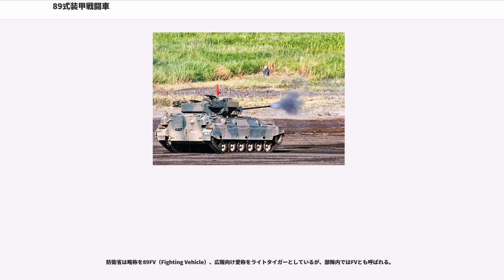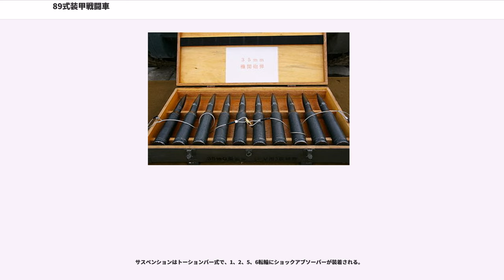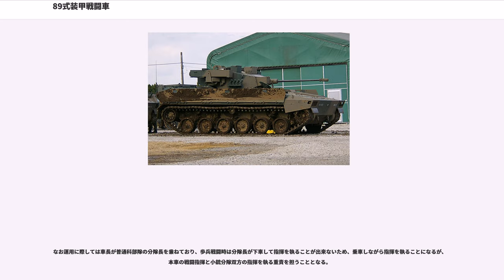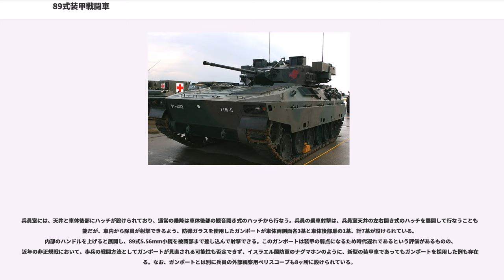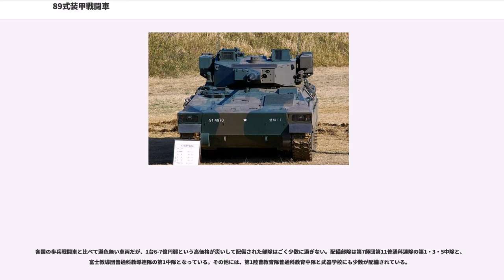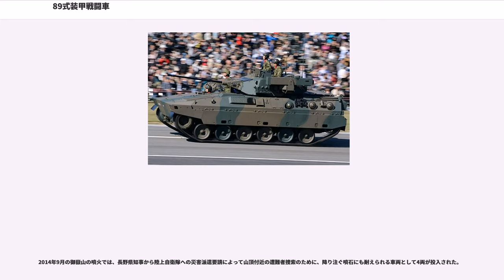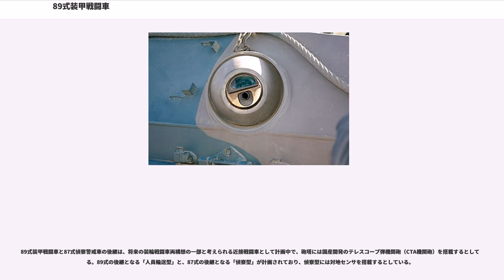89式装甲戦闘車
89式装甲戦闘車

89式装甲戦闘車（はちきゅうしきそうこうせんとうしゃ、Type 89 armored combat vehicle）は、日本の陸上自衛隊が運用する歩兵戦闘車（IFV）である。

防衛省は略称を89FV（Fighting Vehicle）、広報向け愛称をライトタイガーとしているが、部隊内ではFVとも呼ばれる。

陸上自衛隊が運用し、戦車に随伴する装甲兵員輸送車に武装と装甲を施した車両として開発された、日本初の歩兵戦闘車である。

陸上自衛隊では歩兵のことを普通科と呼ぶため、「装甲戦闘車」という名称となり、初期の略称「IFV」から歩兵の意味を持つ"I"（infantry）を取り、現在の「FV」となった。武装は90口径35mm機関砲KDE、79式対舟艇対戦車誘導弾、74式車載7.62mm機関銃を搭載する。

陸上自衛隊は、これまで装甲兵員輸送車として60式装甲車および73式装甲車を装備してきたが、戦車と共に行動する普通科隊員の装甲強化、支援火力の強化が望まれていた。

1980年より三菱重工業による開発が始められた。当時日本にとって脅威になると目されていたT-80とBMP-2のペアに対し、90式戦車とともに迎撃することをコンセプトに開発がすすめられた。また、60式装甲車、73式装甲車では「戦車に随伴すること」はできたが、「戦うこと」が不得手であったため、本車は敵戦車をアウトレンジ出来る誘導弾を搭載すること、近距離で敵歩兵戦闘車を撃破できる機関砲を搭載すること、かつ普通科隊員が乗車中も携行火器が使用できることが要求に上がった。

1984年に試作が開始され、1986年からの技術試験、実用試験を経て1989年に制式採用された。90式戦車とセットで運用することを想定していたため、制式化は90式戦車の調達開始とほぼ同時期になるように考慮されていた。調達単価は約6億8千万円と推定され、「高価格により全国に配備が進まなかった」とする批判も少なからず存在する。しかしながら陸自の運用構想がそもそも全国の装甲車を更新することを目的としておらず、また諸外国においても歩兵戦闘車は軒並み高価であり、生まれながらにして北海道専用装備となってしまうことは必定であったと言える。

車体は圧延防弾鋼板を使用しており、アルミ合金製の73式装甲車よりも生存性が向上している。砲塔と車体は兵員輸送車と砲塔架台車を兼ねているため、全高が74式戦車や翌年に制式化された90式戦車よりも高くなっている。

浮航性は仕様に盛り込まれなかった。90式戦車がシュノーケルを使用した渡河能力があることを鑑みると随伴性に疑問は残るが、道路網が発達して大抵の河川には橋が架かっている国内では必要性が低いと判断されたこと、より重量の大きい戦車は施設科（工兵）の架橋・渡河の支援が不可欠であり、その戦車と共同行動をとるのであれば浮航性は必須ではないこと、そして車体の軽量化（その有力な手法であるアルミ化）に起因する防御力の低下や価格の上昇を忌諱したことによる。

最高速度は70km/hで、90式にも随伴できる不整地踏破能力を持つ。

エンジンは三菱製SY31WA水冷6気筒ターボディーゼルで、600psを発揮する。特筆すべき点は戦中から70年代のAFVまで頑ななまでにこだわってきた空冷エンジンと決別した点で、これにより構造はやや複雑になるものの、エンジン本体をコンパクトにできるほか、空気の取り入れを考慮したエンジン配置にこだわる必要が無くなり、車内配置の自由度が高くなった。トランスミッションは国産の前進4段/後進2段のオートマチックトランスミッションである。整備性向上のため車体前部左側にパワーパックとして一体化されたエンジンと変速・操向装置が搭載されている。

サスペンションはトーションバー式で、1、2、5、6転輪にショックアブソーバーが装着される。

主武装に、歩兵戦闘車としては強力なエリコン社の90口径35mm機関砲KDE（日本製鋼所ライセンス生産）を備えている。エリコンKDE 35mm機関砲は、低高度防空用として有名なエリコンKDA 35mm機関砲をもとに砲尾を短縮するなどして軽量化したものである。その分だけ発射速度が低下しており、KDAが550発/分であるのに対してKDEが200発/分である。使用する弾薬は35x228mm弾、APDS（装弾筒付徹甲弾）やHEI（焼夷榴弾）等の弾種が用意されており、APDSは撃角90°距離1,000mで80～90㎜の装甲を貫...